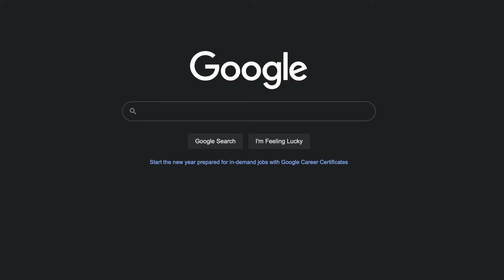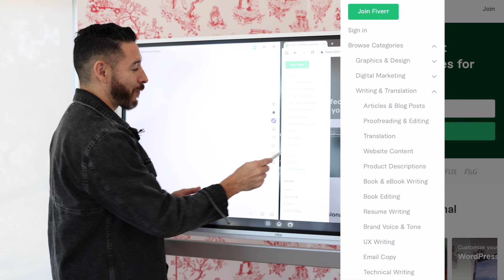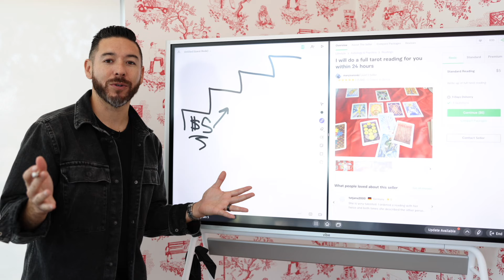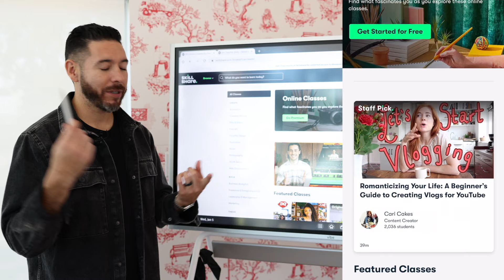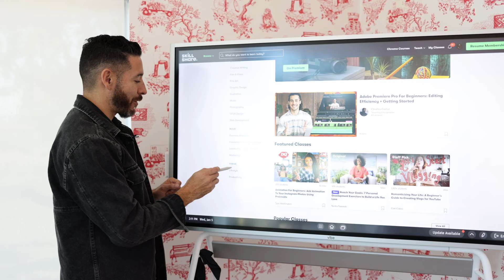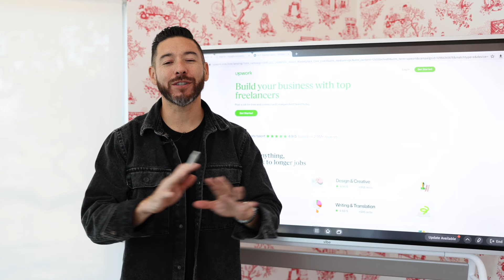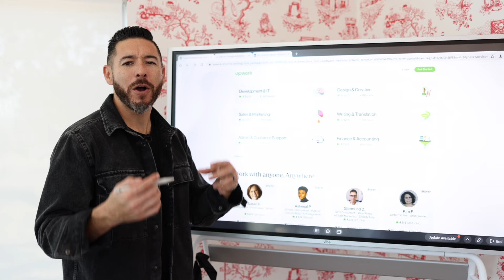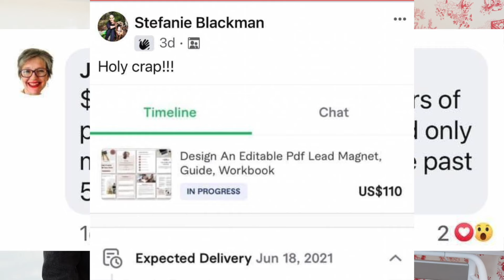3 Easy Side Hustles in 2022 / Quit Your 9 to 5 With These Side Hustles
Want to learn how to make money online like I do but don't want to invest any cash at all? My new beginner online business training program The Brambila Method will teach you 5 business models that don't require any capital... just effort. Join here:

Learn how to start an online business and side hustle in my free live training I do every night

Here is the list of the top 10 books that have changed my life

Want to learn how to build ever lasting wealth? My new finance course is just $1 because EVERYONE should know this information get it

Join my members only club of my channel to get access to perks, live streams and more:

Earnings and income statements made on this channel are estimates only. There is no guarantee that you will make these levels of income and you accept the risk that the earnings and income statements differ by individual and that if you follow these techniques you may earn nothing at all.